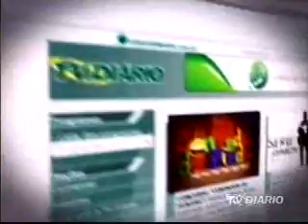2ª participação do quadro "É Pôde" de Nas Garras da Patrulha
Para o internauta Ronnys Alves, de Fortaleza/CE, é "pôde" beber água na cuia.